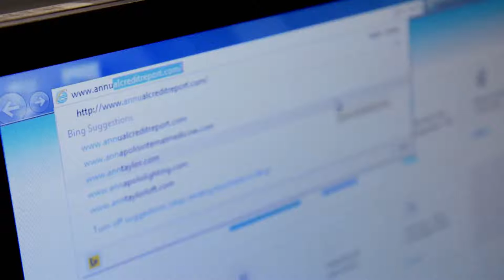Is Your Identity Safe?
It's important to make sure your identity and personal information are safe by monitoring your credit reports and bank accounts regularly.